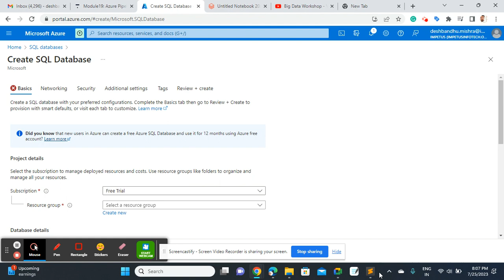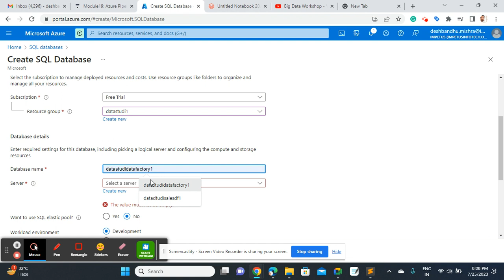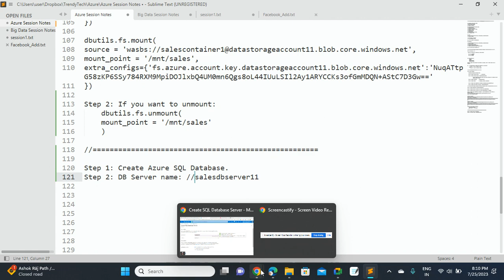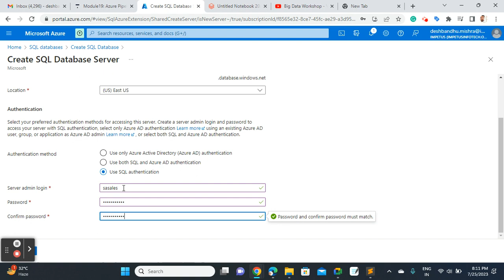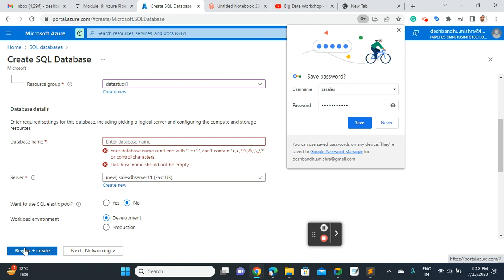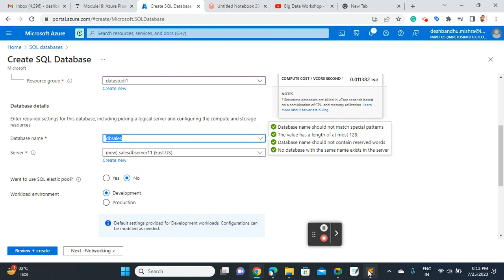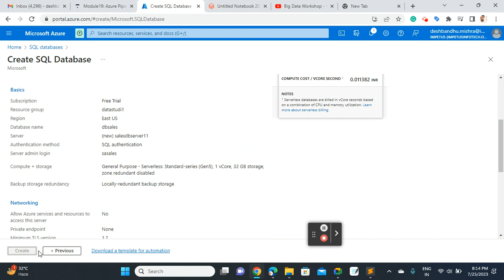Databricks Mount and Azure SQL Session 2